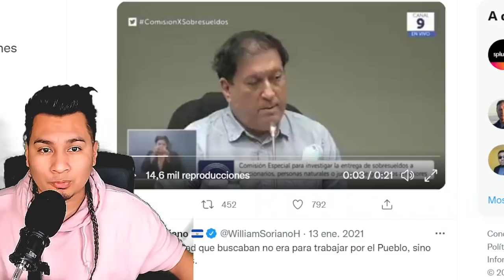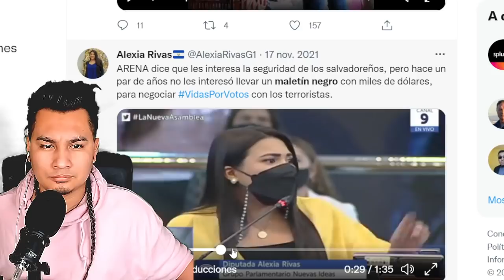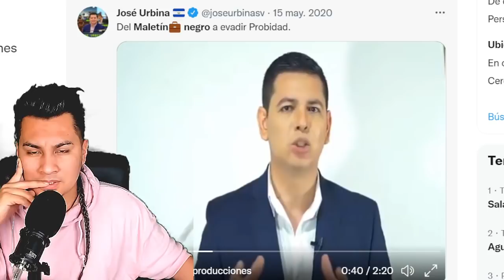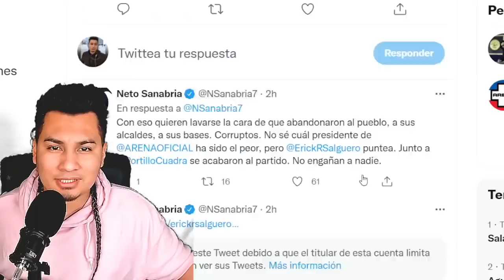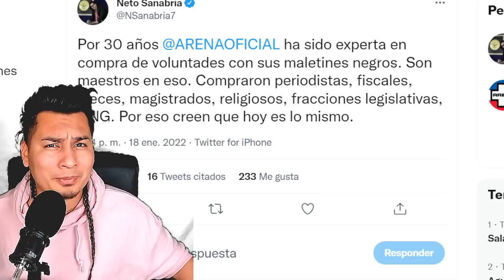NETO ZANABRIA HABLA DEL MALETIN NEGRO PERO CON MIEDO DE NO MENCIONAR NOMBRES!